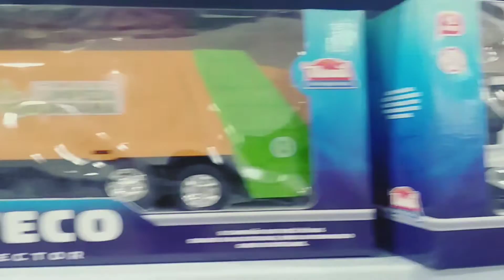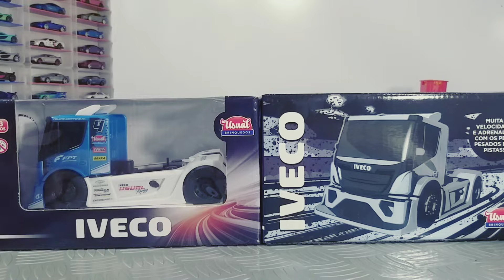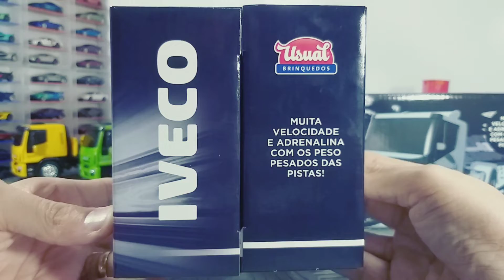Novos caminhões Iveco Copa Truck - Unboxing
+ 2 Iveco estacionando na Collection miniaturas de caminhões Iveco muito bem fiel aos Caminhões de Corrida da Copa Truck que vale muito a pena ir na Collection embora é um brinquedo mas é muito bem-vindo na Collection, então é hora de abrir os ivecos novatos Neste vídeo!

Link do primeiro vídeo em que eu e meu filhão compramos os caminhões Iveco